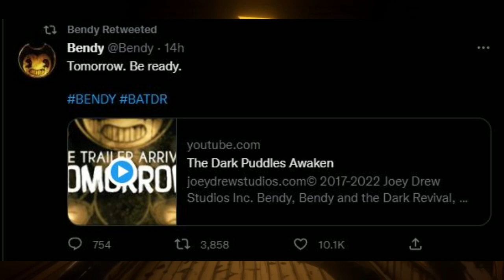Bendy And The Dark Revival Is Happening In 2022! Release Date And Trailer Announced!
Bendy And The Dark Revival Is Happening In 2022!